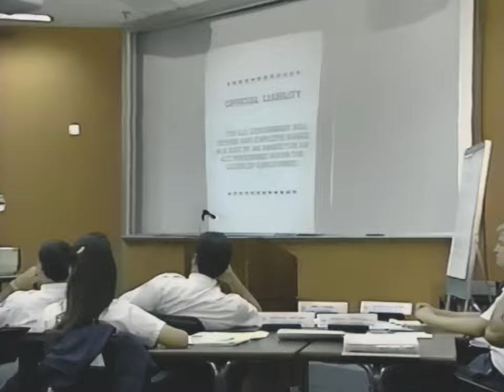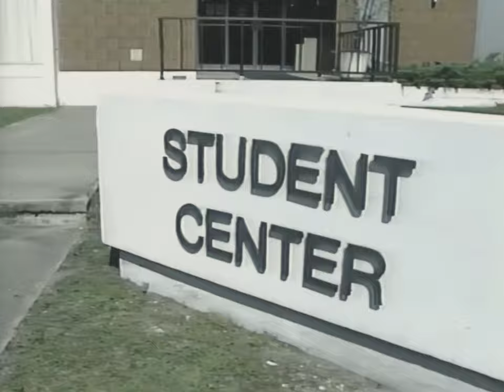1980s Instructional Video: Welcome to the Bureau of Prisons (4K 60FPS)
This introductory video from the Bureau of Prisons (BOP) provides a comprehensive overview of the Federal Law Enforcement Training Center (FLETC) facilities and offers valuable tips for new arrivals at the BOP Training Academy. The video aims to help new staff members feel more comfortable and prepared for their training experience.